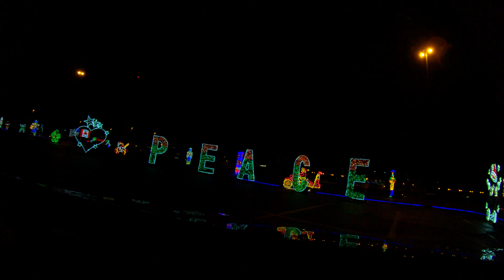Journey Into Enchantment Christmas Light Show 2021 - Full Drive Thru! - Meadowvale GO Station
Join us as we drive through the amazing Journey Into Enchantment Christmas Light Show at the Meadowvale GO Station in Mississauga, Ontario, Canada!

Filmed on a GoPro Hero 7 in 4K 60 FPS!

1) "Christmas Village" by Aaron Kenny
2) "Deck the Halls" by E's Jammy Jams
3) "Jingle Bells" by E's Jammy Jams
4) "Joy to the World" by E's Jammy Jams
5) "Silent Night" by E's Jammy Jams
6) "Oh Little Town of Bethlehem" by E's Jammy Jams
7) "We Wish You A Merry Christmas" by E's Jammy Jams
8) "Auld Lang Syne" by E's Jammy Jams